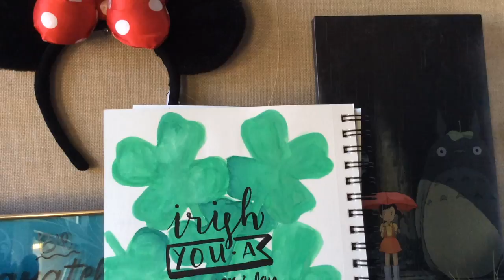St. Patrick's Day Watercolor Card || halthingsdiy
Materials:
Artist Loft 18 color palette
Artist Loft size 6 round brush
Canson XL watercolor paper (140 lb)
Pencil
Sakura Pigma brush pen